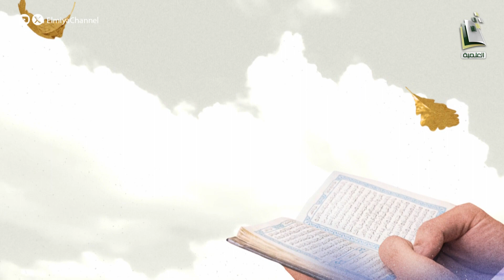رياض الصالحين | الحلقة 160 | الشيخ حسين بن حميدة